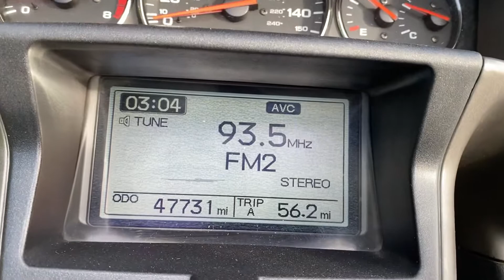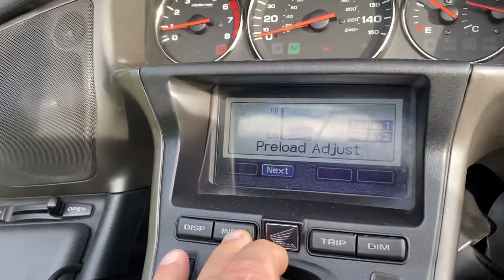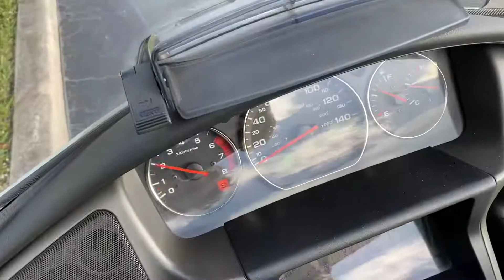2008 Honda Gold Wing GL1800 ABS Navigation 47800mi